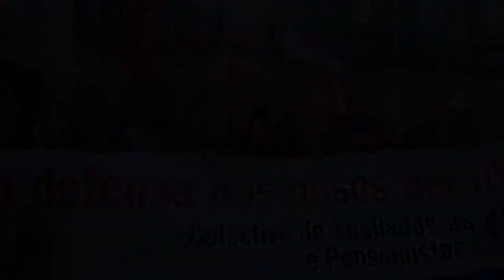Xubilados e pensionistas da CIG protestan contra o roubo ás pensións (13/3/14)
Pensionistas e xubilados/as da CIG concentráronse este xoves en todas as cidades para denunciar o roubo das pensións que está a levar cabo o Partido Popular, que non contento con aplicar un recorte nada máis acceder ao goberno español, vén de aprobar unha reforma que muda o sistema para o cálculo das contías e para a revalorización das mesmas, e que contribúe a empobrecer aínda máis ao noso pobo.